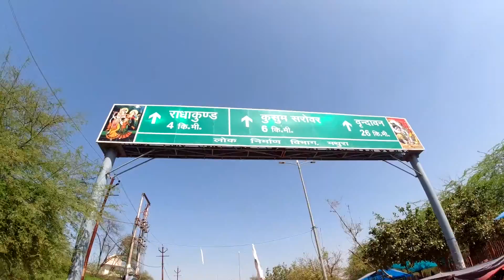गोवर्धन पर्वत की परिक्रमा | Govardhan Hill/Mountain | Vrindavan Part 4 | Holi 2020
Govardhana Hill, also called Mount Govardhana, Giri Raj and Royal Hill, is a sacred Hindu site in the Mathura district of Uttar Pradesh, India on an 8 km long hill located in the area of Govardhan and Radha Kund, which is about 21 kilometres from Vrindavan.

A few of the sites include:

1. The sandstone monument and the lake of Kusum Sarovar
2. Giriraj Temple
3. Shri Chaitanya Temple, built of red sandstone and adorned with paintings of Krishna and Radha
4. Radha Kund Temple
5. Mansi Ganga Lake
6. Danghati Temple